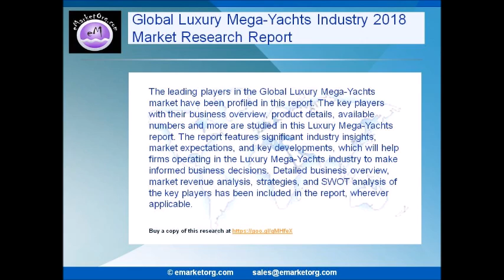Global Luxury Mega-Yachts Market Research Report 2018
The key segments of this industry along with their market forecasts both in terms of revenue and volume can be covered in this research study. The worldwide Luxury Mega-Yachts market report also talks about the emerging geographical sectors and the trends that will drive the industry across these regional segments.